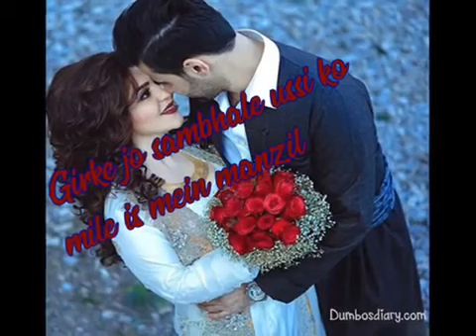Ye safar pyar ka hota hai bada muskil